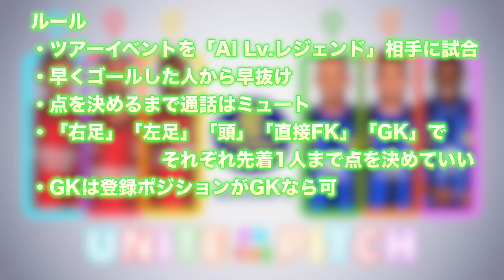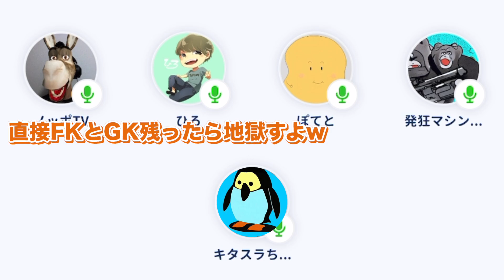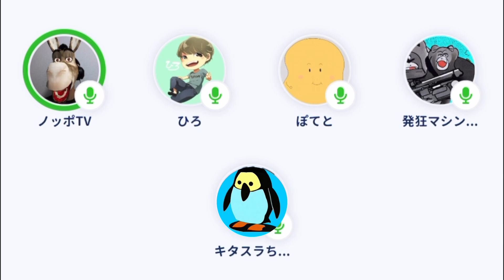【鬼畜】全身全霊で早抜けゴール対決をしてみたw w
撮影時は11月です、、編集遅くてすみません🙇